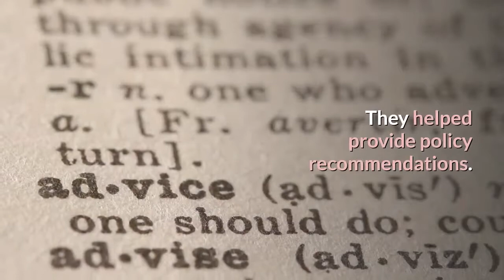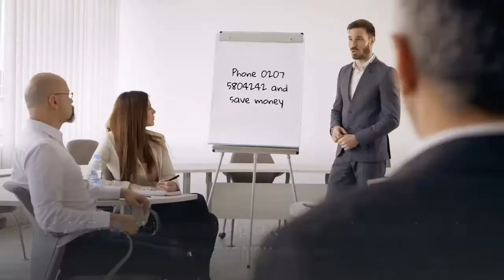Bojo Does Business Councils & 'Generation Greta' Generates Flight Shame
Boris Johnson is restarting business councils to get a better insight to post Brexit business Britain. With a possible 'no-deal' around the corner Bojo needs to encourage UK business to be totally onboard with his policies.
The impact of climate control is beginning to affect flying habits in the UK  according to a survey from UBS.

could be your contribution to carbon footprint in business travel.